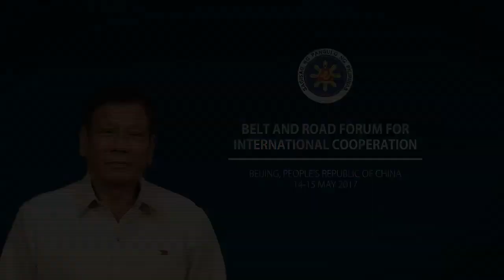BRF Leaders’ Roundtable Session One 5/15/2017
Beijing Yanqi Lake International Convention Center

President Rodrigo Roa Duterte joined other invited world leaders in a dialogue at the Belt and Road Leaders’ Roundtable Session One at Beijing Yanqi Lake International Convention Center.

Chaired by Chinese President Xi Jinping, world leaders discussed several topics that include infrastructure connectivity, economic and trade cooperation, industrial investment, energy and resources, financial support, people-to-people exchanges, ecological and environmental protection and marine cooperation.

The Leaders’ Roundtable was divided into two sessions, with each following separate themes: “Policy, Synergy for Closer Partnership” for the first session and “Connectivity, Cooperation for Interconnected Development” on the succeeding session.

Presidential Spokesperson Ernesto Abella said in a press briefing that President Duterte would have a speaking engagement in both of the Leaders’ Roundtable Sessions.

Also present in the leaders’ meeting were World Bank President Jim Yong Kim, United Nations Secretary-General António Guterres and International Monetary Fund (IMF) Managing Director Christine Lagarde.